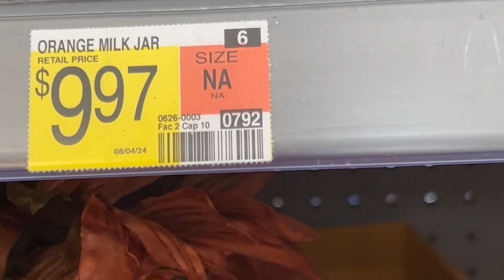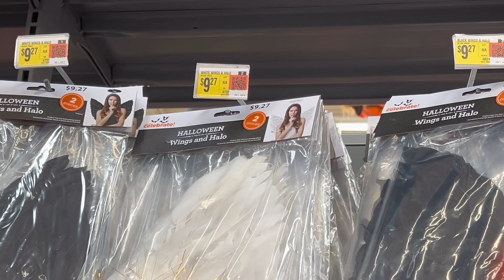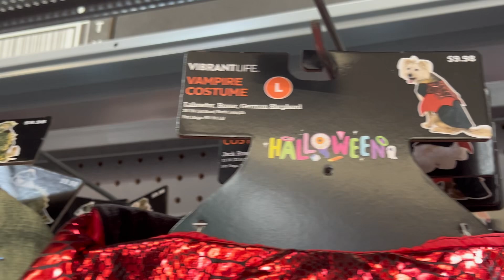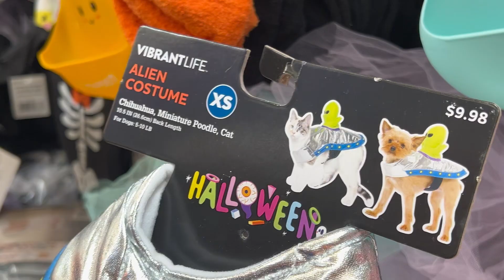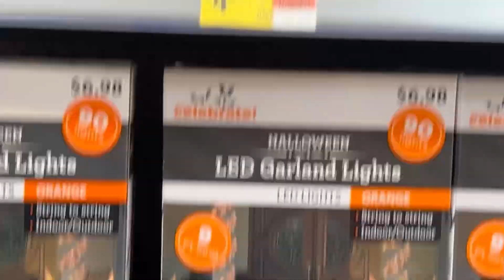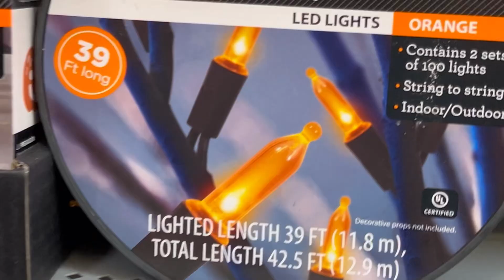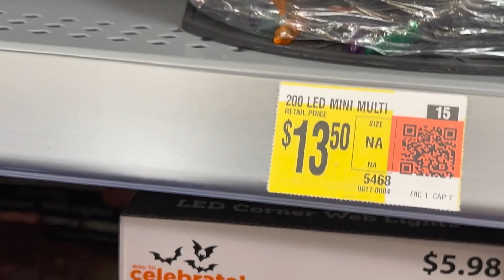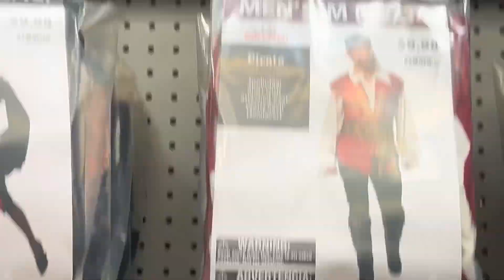Walmart new arrivals ||Halloween stuff || 2024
In this video I shared new arrivals related to Halloween at Walmart 2024